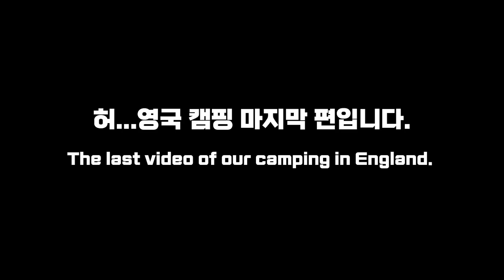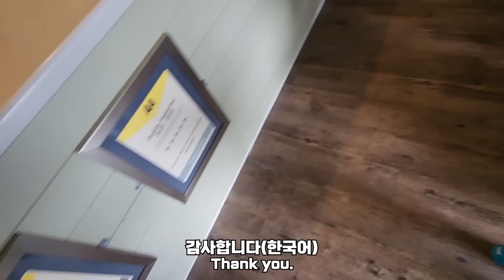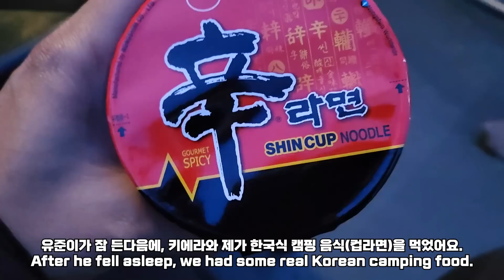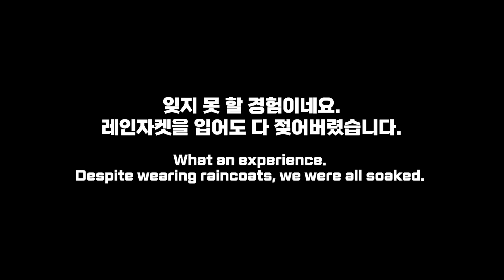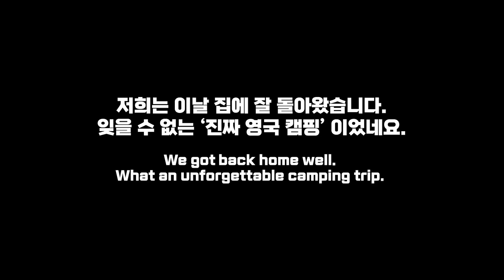True British Camping Weather | Family out | AMWF | Shinramyun